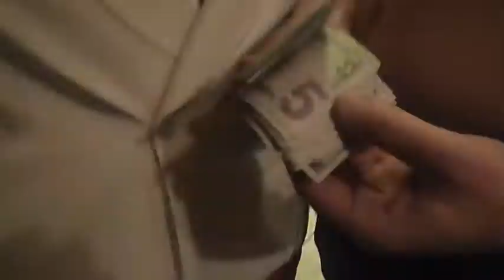BUDDIES ARE GOOD AT BEING FRIENDS!!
JOSEF AND RYAN. YESTERDAYS.